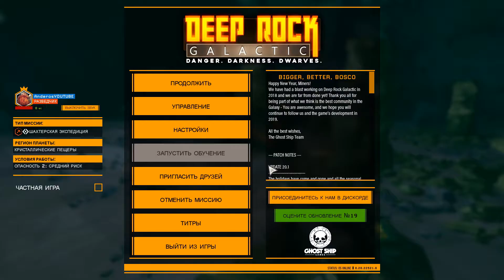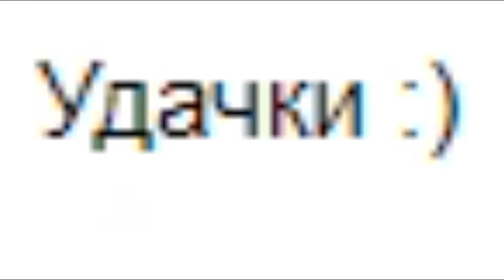Алкаш-Шахтёр из КОСМОСА! (DEEP ROCK GALACTIC)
Deep Rock Galactic - это совместная игра -шутер от первого лица, разработанная датской инди-студией Ghost Ship Games и изданная Coffee Stain Publishing. Он был выпущен в Steam в раннем доступе и в Xbox One Preview 28 февраля 2018 года и разработан в Unreal Engine 4 .
Deep Rock Galactic 1-4 игрока кооператив шутер от первого лица видеоигры , где игроки работают вместе, исследуя процедурно генерируемые системы пещер.

Игроки берут на себя роль космических гномов, отведенных для добычи полезных ископаемых в темных пещерах на планете Hoxxes IV.Основными антагонистами являются рои инопланетных паукообразных, называемые глифидами. Один из рецензентов назвал это «смесью Minecraft и Left 4 Dead ».
Steam:Anderos
Steam2:AnderosYOUTUBE
Origins:AnderosKing
BattleStateGames:Anderos